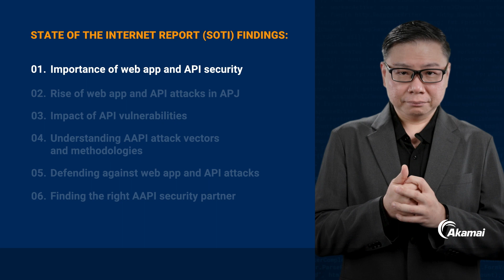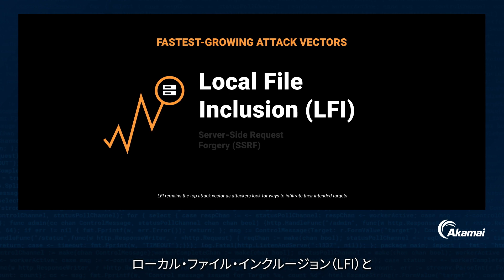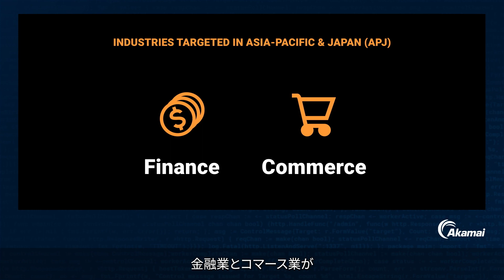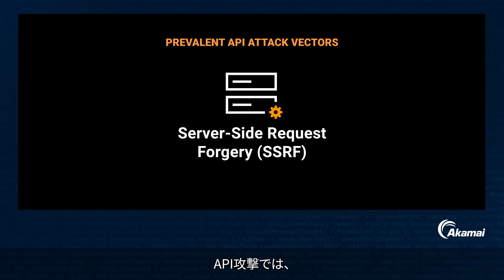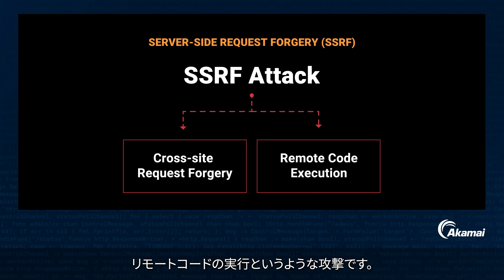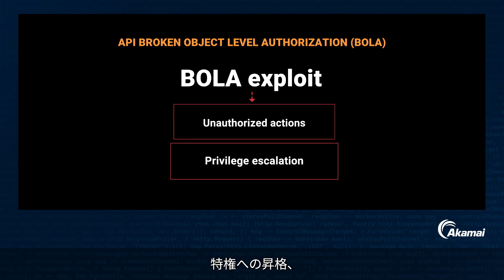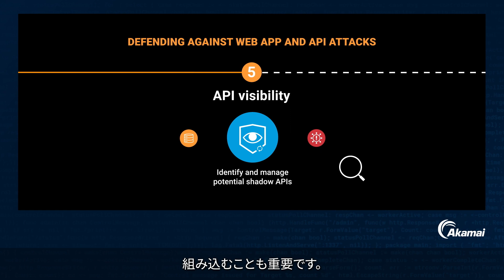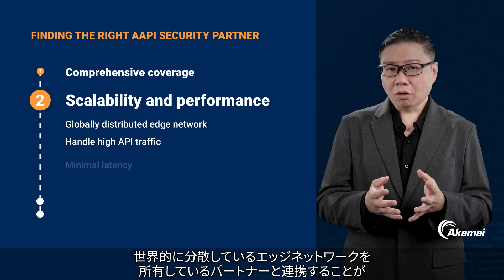アジア太平洋地域における Web アプリおよび API 攻撃からの防御：Akamai レポート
アプリケーションと API への攻撃が増加しています。Akamai の「インターネットの現状」レポートでは、アジア太平洋地域で最も多く見られる Web アプリケーションと API への攻撃ベクトル、およびこうした脅威から組織をより適切に保護する方法について説明しています。

Security Technology and Strategy Director（アジア太平洋・日本地域）を務める Reuben Koh が、主要な攻撃ベクトル、OWASP API Top 10 のリスク、オブジェクトレベルの認可の不備（BOLA）、および認証の不備（BA）などの脆弱性について説明します。また、機密データの保護とビジネス継続性の維持に欠かせないセキュリティ対策についても共有します。

加えて、サイバー脅威が進化している今日の状況において、防御を強化し、リスクを緩和し、デジタルアセットを保護する戦略もご確認いただけます。

その他の Akamai のサイバーセキュリティに関するリソースはこちら：

インターネットの現状／セキュリティ — セキュリティギャップのすり抜け（動画内で紹介）：

アジア太平洋地域の実践的なセキュリティベストプラクティスとトレンドに関するウェビナー：

Akamai のアプリケーションおよび API セキュリティソリューション：